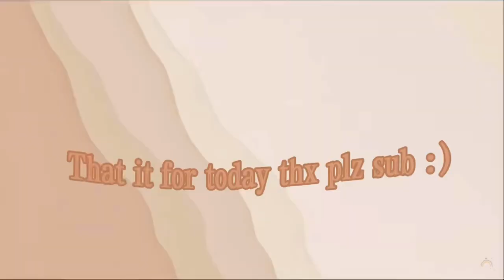The library corner//vlog 1//:)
This is are first video it a mix of daily life of…,and a grwm consider subbing to us thx :)